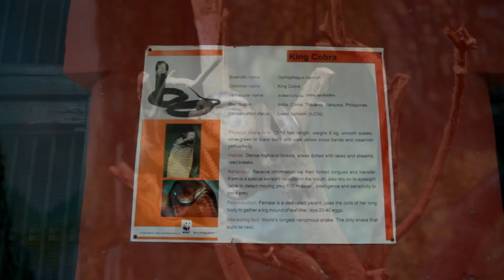Огромный зоопарк в столице Кералы Тривандруме. Индия.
Зоопарк Тривандрума — один из самых старых и самых крупных зоопарков Индии — его площадь занимает более 22 гектаров. Официальный год его образования — 1857-й, но ранее он уже существовал в виде частного зверинца. Изначально зоопарк был создан как дополнение к музею, цель создания была сугубо развлекательная и рекреационная. По мере увеличения вырубки лесов и уничтожения среды обитания диких животных смысл его существования изменился. Теперь это прежде всего сооружение, призванное обеспечить возможность для воспроизводства редких видов животных и птиц, сохранить природное био-разнообразие.

Это канал про свободные путешествия. Про места, где мы были и наши приключения. Про то, что происходит в путешествиях и как это влияет на нашу жизнь. Только личный опыт. Советы и лайфхаки для путешественников. Всё проверено на личном опыте!